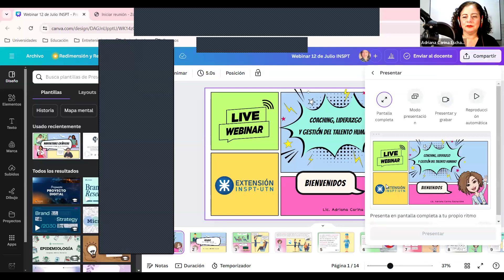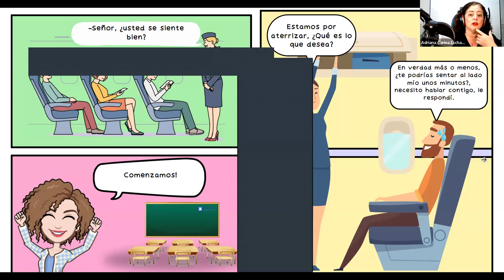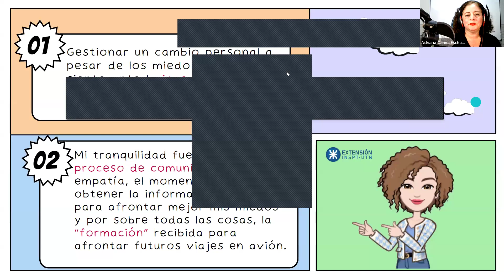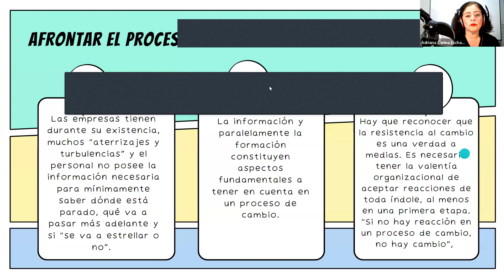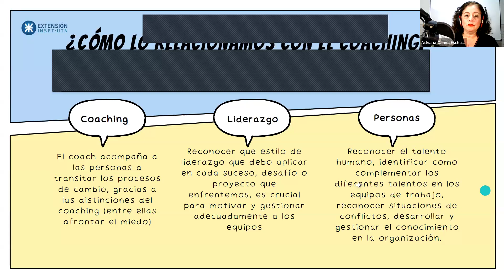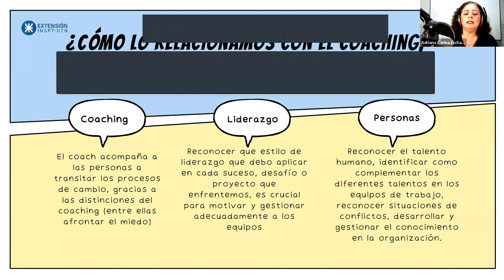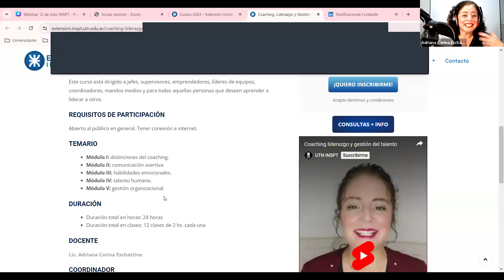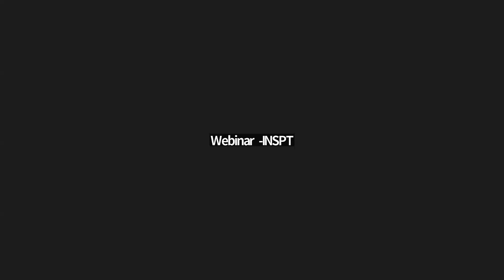Webinar Coaching, liderazgo y gestión del talento humano